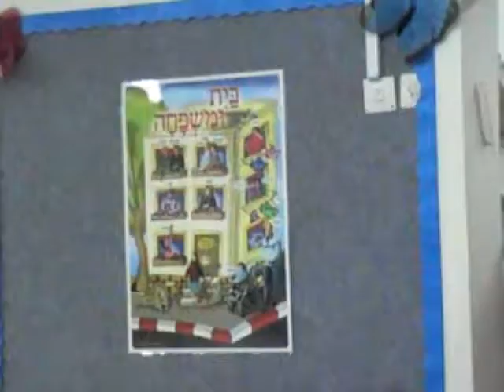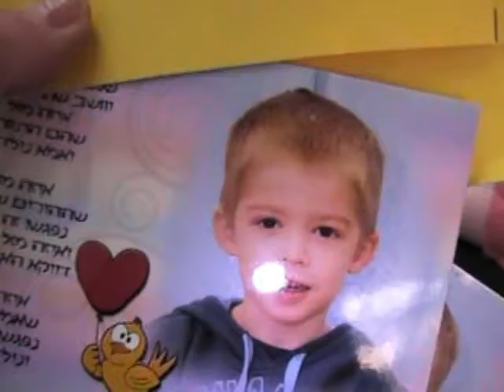Том. детский сад.